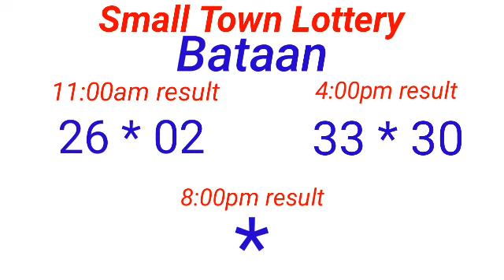STL - RIMBLON,BATAAN,MARIKINA CAGAYAN July 24, 2022 2ND DRAW RESULT